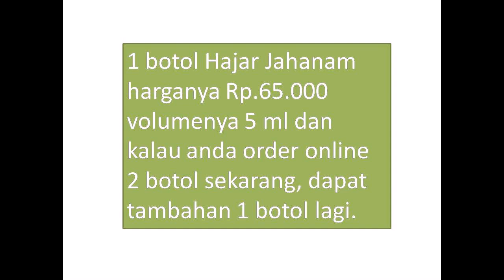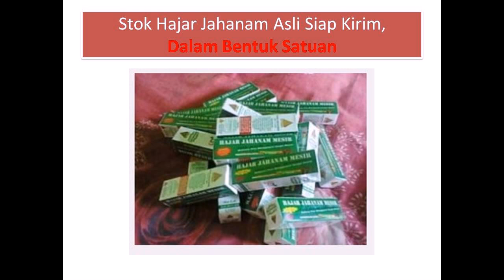WA 0889-1317-442 | Jamu Tradisional Obat Kuat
Masalah yang terjadi pada pihak suami didalam rumah tangganya, tidak cuma soal mahalnya biaya hidup sehari-hari, tapi juga tentang hubungan intimnya dengan istri, bagaimana membuatnya bahagia saat bersama anda.

Untuk itulah kami menawarkan anda Hajar Jahanam, yaitu Obat Kuat Herbal yang aman, instan hasilnya dan mampu membuat anda perkasa saat intim.

Hemat harganya, puluhan kali dapat anda gunakan dari 1 botol isi 5 ml. Cara pakainya juga mudah, cukup oles beberapa kali selesai, dapat anda baca keterangan penggunaannya di dalam kemasannya.

Keistimewaan lain nya adalah, Hajar Jahanam yang kami tawarkan memang yang asli dan berkualitas terbaik untuk tahan lama.
Dari situlah kami dapat bertahan usaha online selama bertahun-tahun dan memasarkan ribuan botol dari Aceh Sampai Papua.

Harga 1 botol produk Rp.65.000, isi nya 5 ml dan sedang ada promo, kalau anda order online hari ini 2 botol, dapat hadiah 1 botol tambahan.

Hajar Jahanam Mesir,
Obat Kuat,
Obat Tahan Lama,
Obat Perkasa,
Hajar Jahanam,
Jamu Kuat Lelaki,
Hajar Jahanam Batu,
Obat Kuat Yang Aman,
Obat Kuat Yang Murah,
Obat Kuat Terbaik,
Obat Kuat Tanpa Efek Samping,
Jamu Ejakulasi Dini,
Jamu Tradisional Obat Kuat